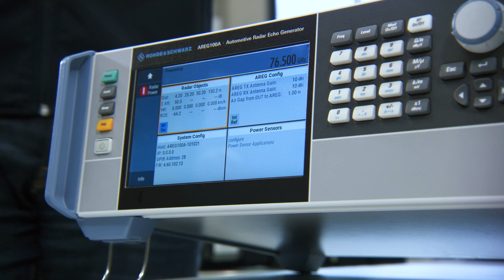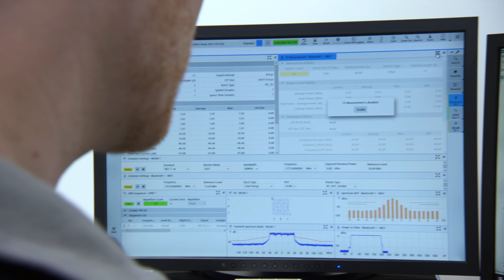R&S and NOFFZ collaborate on automotive radar sensor production testing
The partnership between R&S and NOFFZ, combines the expertise of R&S radar object simulation and NOFFZ experience in turnkey production test systems to give automotive radar sensor suppliers a seamless path from development to validation and volume manufacturing.

This video, recorded at NOFFZ’s headquarters in Germany, gives a tour round the modern development and integration facility and describes the history of the collaboration between the two companies, focusing on the latest test system for automotive radar sensor production. The UTP system, is designed and supplied by NOFFZ using advanced test instrumentsfor object simulation and OTA testing from Rohde & Schwarz.